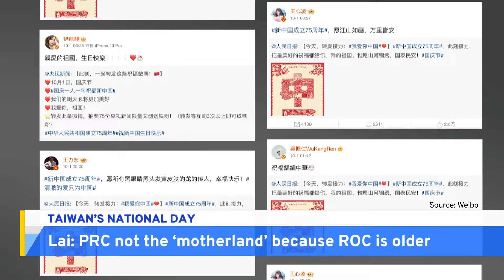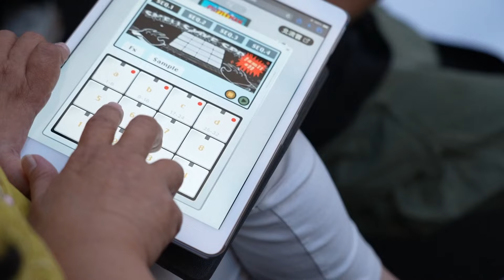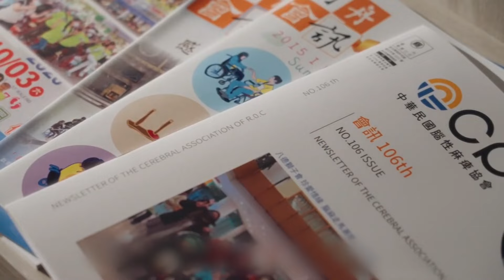Typhoon Krathon Aftermath, What's Up Taiwan – News at 17:00, October 6, 2024 | TaiwanPlus News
In today's show:
- Lai Proposes US$500M Increase to Disaster Preparedness Budget
- Typhoon Krathon Damages Agriculture, Aquaculture
- Yunlin Farmers Fear 20% Loss of Rice Crop From Krathon
- President Lai Says PRC Is Not Taiwan's "Motherland"
- Large Group of Chinese Tourists Arrive in Kinmen
- New Zealand Navy Ship Sinks After Running Aground
- Pro-Palestine Protests on Eve of October 7 Attacks
- Foxconn Reports Record Q3 Sales on AI Services
- Taipei Workshop Helps Cerebral Palsy Patients Make Music - More Birds of Prey Spotted in Southern Taiwan

🎙 Anchor: Tiffany Wong